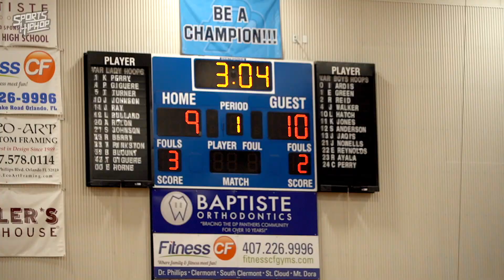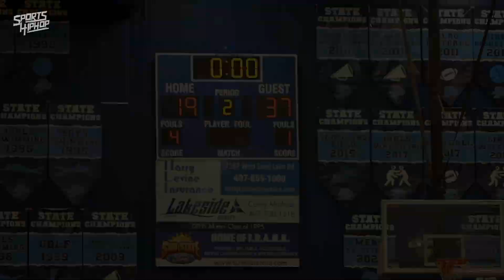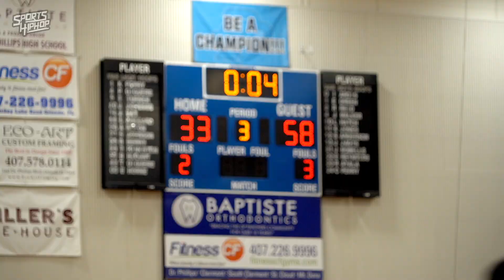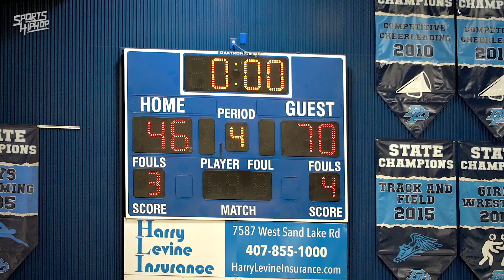Jaloni Cambridge WENT OFF Against Back 2 Back STATE CHAMPS! | Montverde vs. Dr. Phillips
#1 Ranked PG Jaloni Cambridge of Montverde Academy did her thing against the 2-Time, Back to Back Florida 7A State Champions.  Dr. Phillips however was without their 5 Star PG, Georgia Signee, Trinity Turner due to injury.